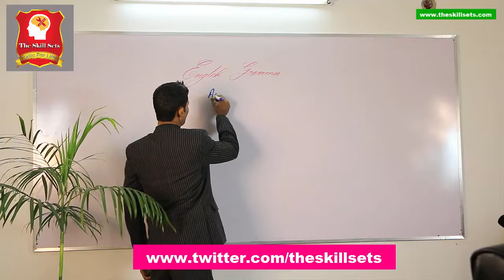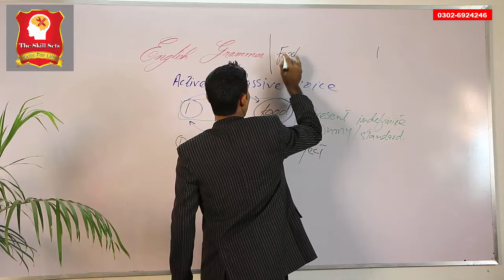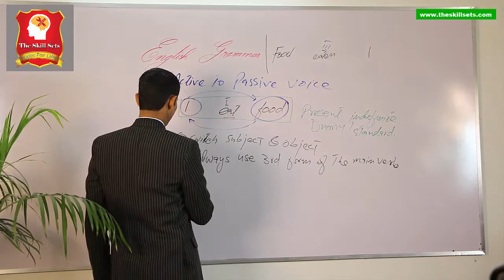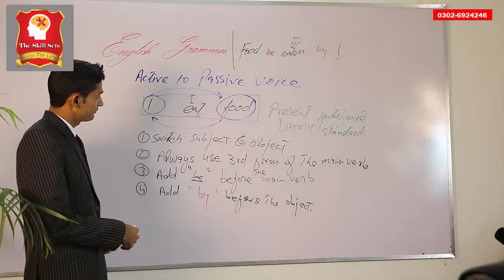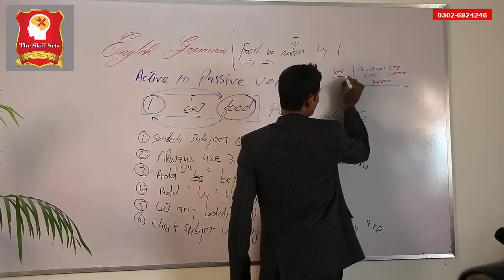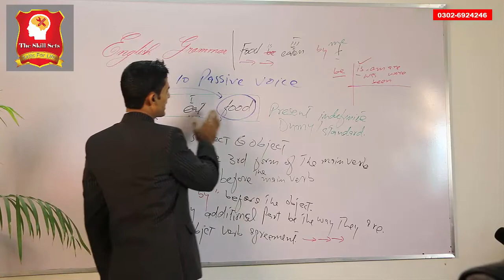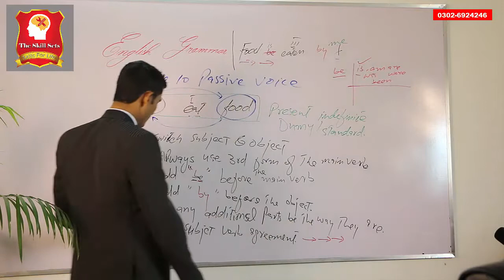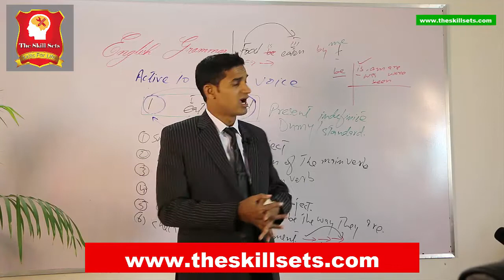Actice and passive voice